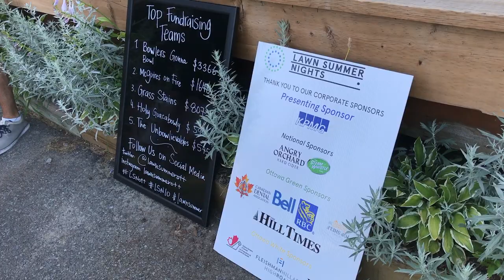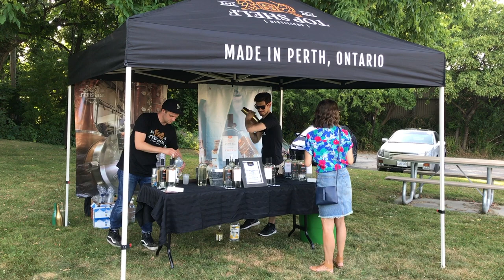Lawn Summer Nights benefit keeps Ottawa's young professionals rolling in fun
Ottawa's popular fundraiser for cystic fibrosis, Lawn Summer Nights, returns to the Elmdale Lawn Bowling Club with a sold-out crowd, on Wednesday, July 11, 2018. Story